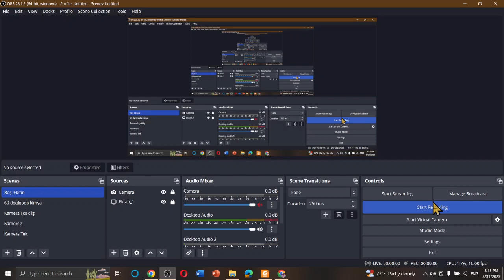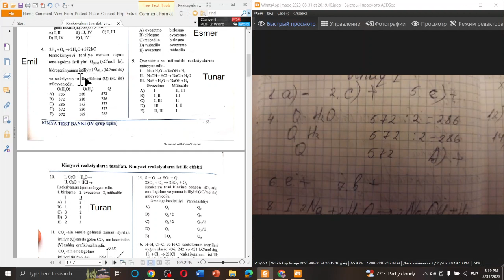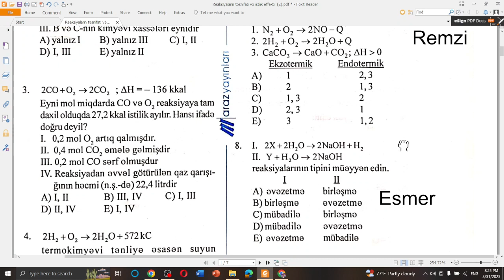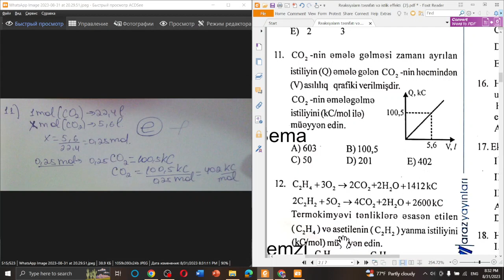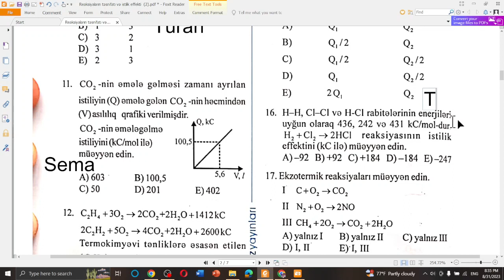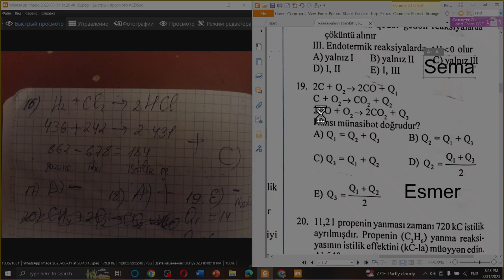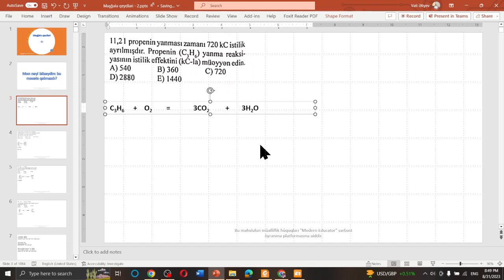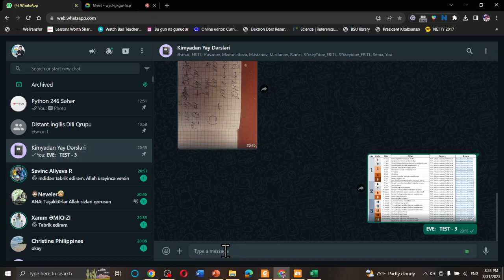Kimyadan Yay Dərsləri - Kimyəvi reaksiyaların təsnifatı və istilik effekti